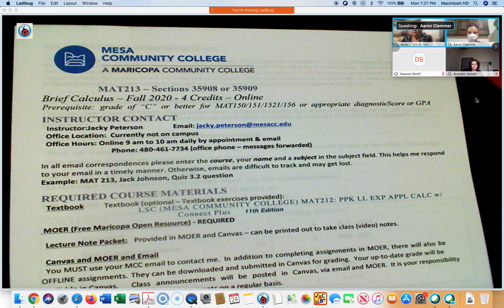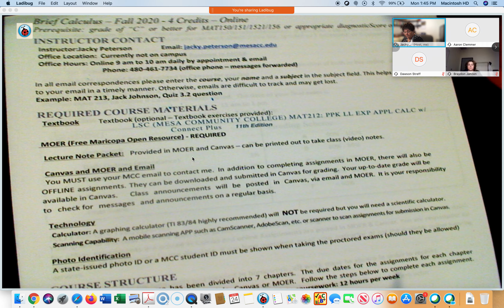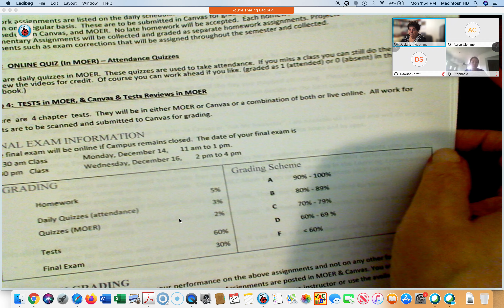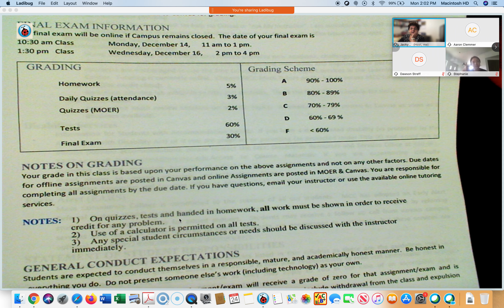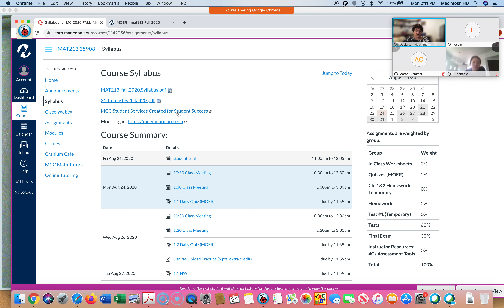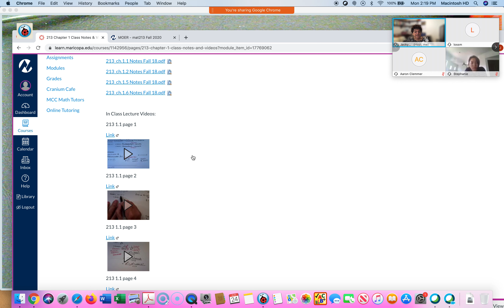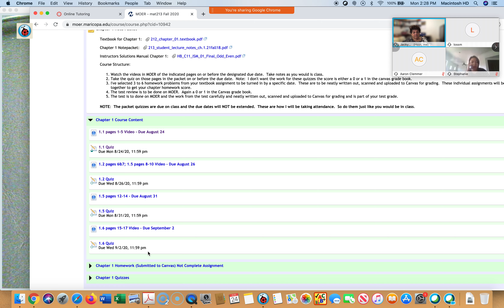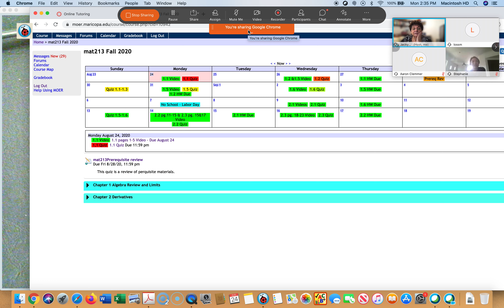1 30 oentation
First Day of class orientation.  Brief Calculus - Fall 2020